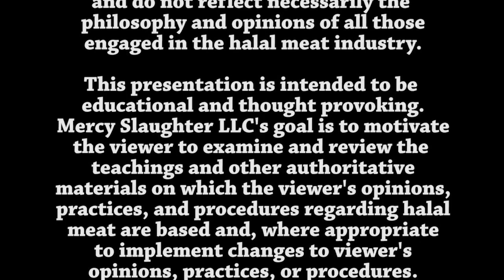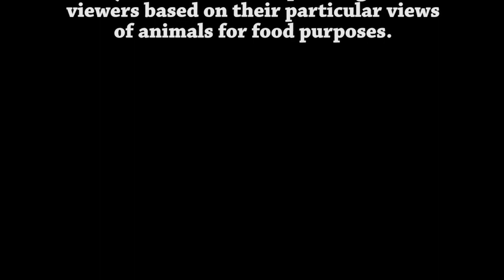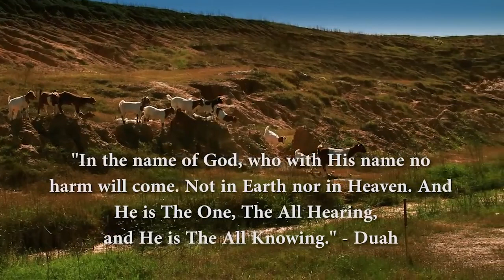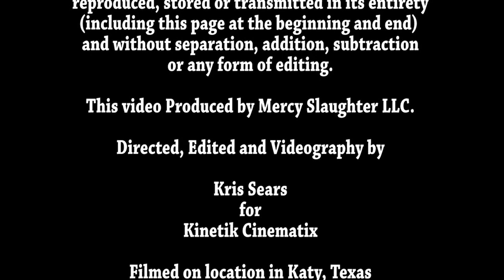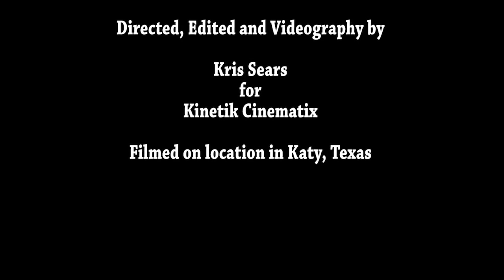MERCY HALAL ISLAMIC SLAUGHTER PART 1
The Following Presentation Has Been Authored and Published by MERCY SLAUGHTER LLC, Narrated by Sam Kouka Managing Member Mercy Slaughter LLC.

This presentation is intended to give guidance and support to persons who are engaged in the preparation, sale, and consumption of halal meat.

Viewer Discretion is Advised: Certain parts of this presentation may be inappropriate for younger viewers or may be upsetting or offensive to some viewers based on their particular views on or sensitivity to the slaughtering of animals for food purposes.
Filmed at mercy slaughter 2755 porter road Katy Texas 77493 tel CEL Video Directed, Edited and Filmed by Kris Sears for Kinetik Cinematix